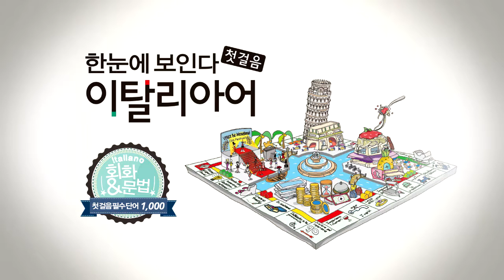한눈에 보인다 - 이탈리아어 첫걸음 Chap.1 | 빈칸 채우기(Essere 동사 의문문) | 따라 말하기